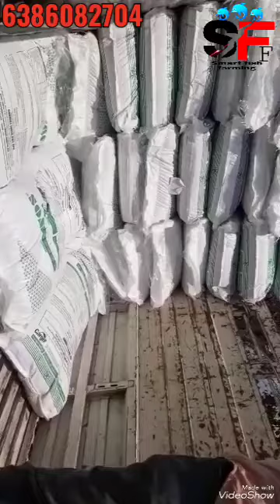Cargill Fish Feed Unloading